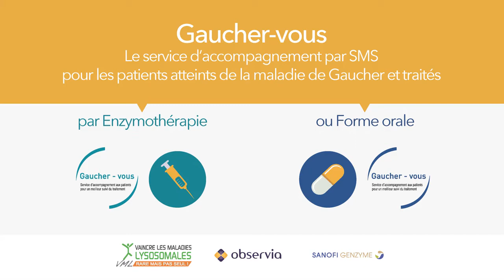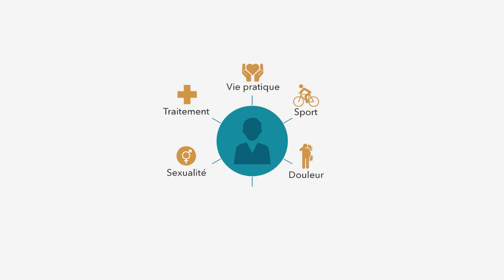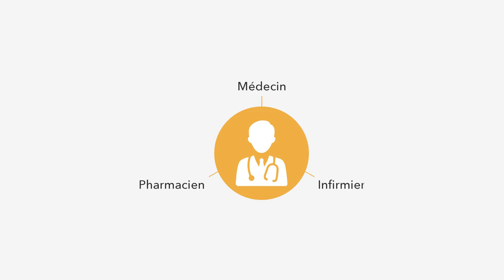Gaucher-vous ! accompagnement par SMS des patients maladie de Gaucher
Gaucher-vous ! un accompagnement par SMS pour aider les patients de la maladie de Gaucher à mieux suivre et vivre leur traitement (par enzymothérapie ou par voie orale). Conseil, information, soutien vous seront apportés par ce service gratuit et anonyme.

Vous pouvez aussi contacter l'association VML ou la société Observia.

L’action de l'association VML dans le domaine médical se prolonge dans l’amélioration constante de l’offre de soins. Les traitements actuels, quand ils existent, impliquent un suivi régulier par les patients. De nombreuses difficultés peuvent venir enrayer la nécessaire discipline de la bonne observation des prescriptions médicamenteuses. VML s’efforce de participer à offrir des solutions aux patients pour mieux suivre leur traitement et ainsi gagner en qualité de vie…